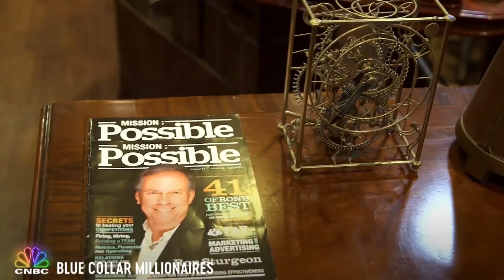THIS GUY MAKES MILLIONS OFF OF JUNK | Blue Collar Millionaires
Ron Sturgeon is the King of the Junkyard. This Dallas native went from living in a trailer to selling his business for a whopping $23M.